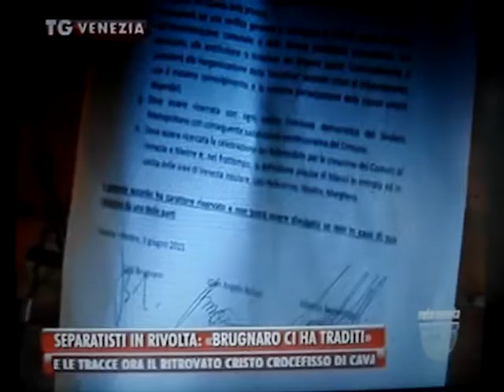VENEZIA Il referendum per la separazione di Venezia e Mestre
venezia Servizio di Reteveneta TG sul prossimo referendum per la separazione di Venezia con Mestre.